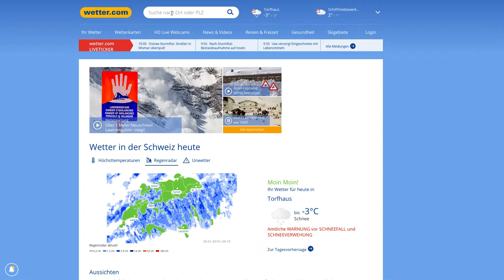Torfhaus im Direktlink über w.com